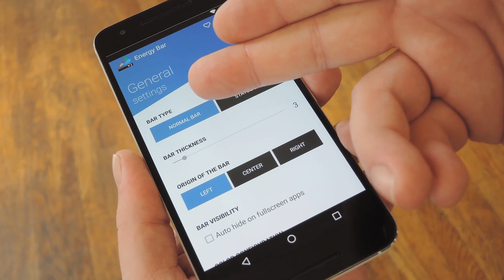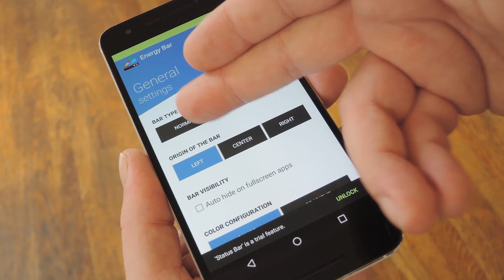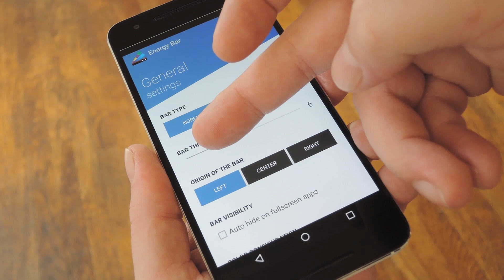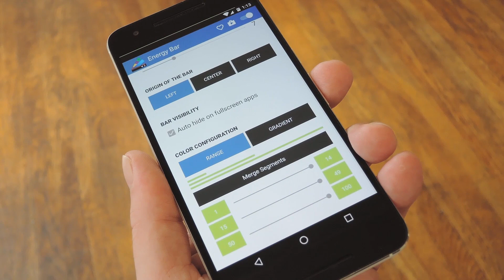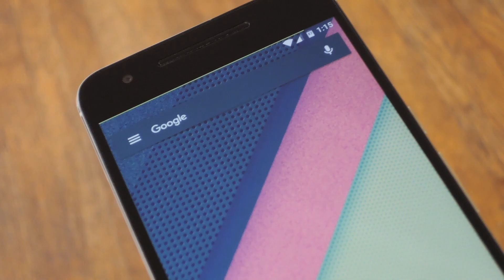Get a Subtle & Colorful Battery Indicator on Android [How-To]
How to Add a Battery Indicator to the Top of Any Screen [Android]

In this video, I'll be showing you a cool little app called "Energy Bar" that adds a tiny, 3 pixel-wide battery indicator to the top of your screen.

You can customize the coloring of this subtle battery indicator, and there are some other visual adjustments that you can make. Once you've set it up, though, you'll see a tasteful bar across the top of your screen that gives you at-a-glance battery percentage while you're using any app.